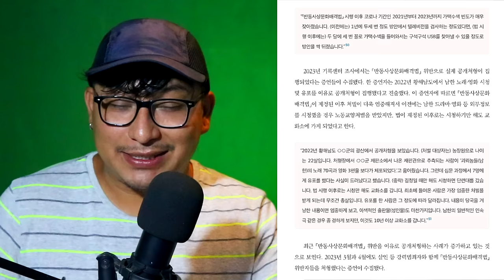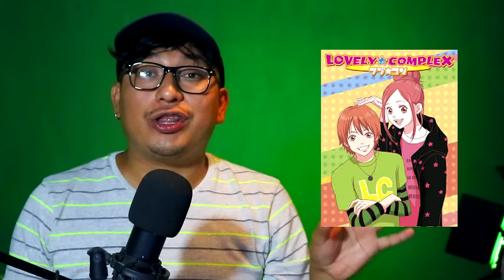KIM WOO BIN FUNADO POR COMPRAR EL EDIFICIO DE BIG HIT | PENA MÁXIMA POR OÍR KPOP | CHISMEKOREANO